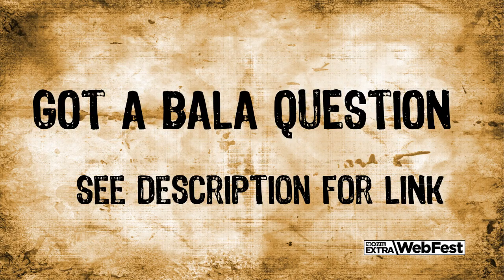Ask Bala - Marriage